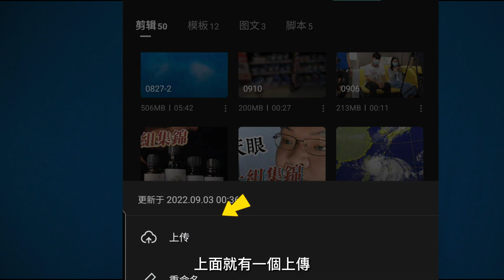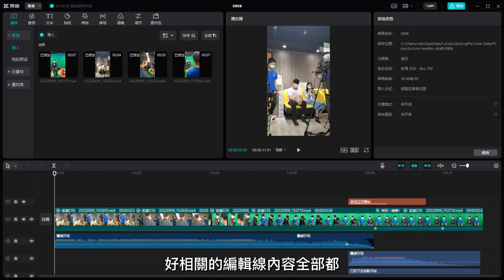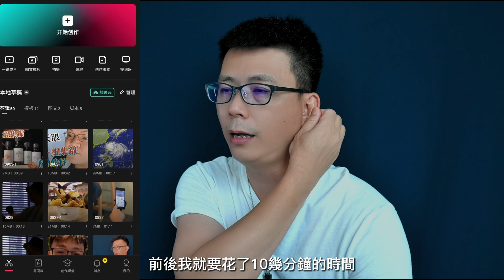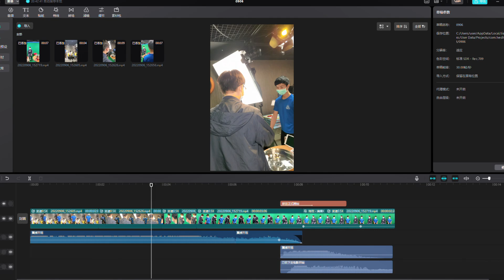剪映手機 | 剪映電腦 | 雲端互傳 | 雲空間操作 | joe是說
剪映手機版跟電腦版雲空間互傳操作，另外提供大陸版抖音註冊參考連結。

剪映手機版跟電腦版檔案互傳需要1.抖音帳號 2.滿意的網速
以台灣人來說，使用VIP會員需要微信支付或支付寶才能付款，部份台灣的銀行有提供信用卡轉支付寶功能，可自行洽詢所屬銀行。